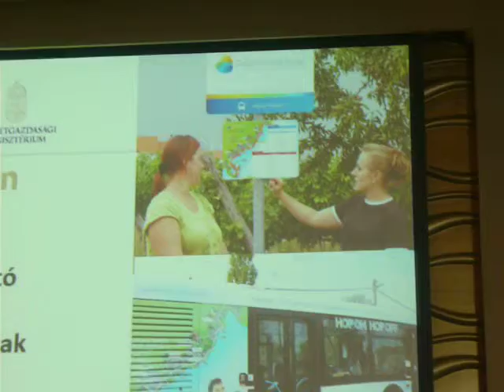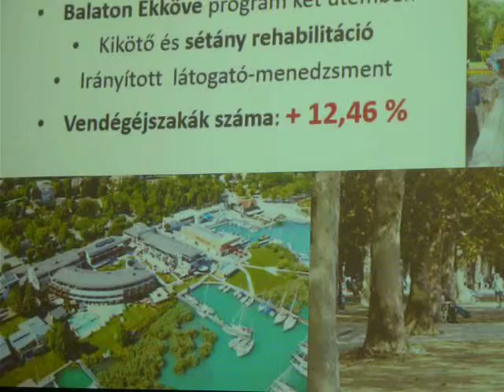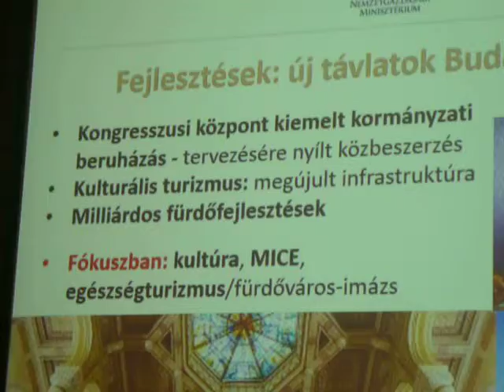Önkormányzati Konferencia - Napi Gazdaság és Századvég - Ruszinkó Ádám ... 9.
Önkormányzati Konferencia - Napi Gazdaság és a Századvég közös rendezvénye.

A Konferencia programja: A választások után - Merre tartanak a települések? - Pogácsás Tibor, önkormányzatokért felelős államtitkár - Belügyminisztérium. Kormányzat vs. Önkormányzat - Kovács Zoltán, a Miniszterelnökség területi közigazgatásért felelős államtitkára. Fejlődő települések uniós forrásból - Kósa Lajos, a Megyei Jogú Városok Szövetségének elnöke. Turisztikai fejlesztések és településmarketing – Ruszinkó Ádám, turizmusért felelős helyettes államtitkár.

Az önkormányzati rendszer jövője: Működés és hatékonyság - Vértesy László, a Nemzeti Közszolgálati Egyetem adjunktusa. Az önkormányzatok törvényességi felügyelete - Orbán Balázs, a Századvég Alapítvány kutatási igazgatója. Új típusú állami pénzügyi rendszertan - és az önkormányzatok - Lentner Csaba, a Nemzeti Közszolgálati Egyetem tanszékvezetője.

Miért érdemes villamosenergia-kereskedőt váltani? - Rigó Gábor, az MVM Partner Zrt. értékesítési fejlesztési menedzsere. Smarter Cities - Versenyben a városok - Benedek Péter az IBM dél-kelet európai régiójának kereskedelmi vezetője. Panelbeszélgetés - Uniós források és fejlesztések.

Kovács Zoltán, a Miniszterelnökség területi közigazgatásért felelős államtitkára szerint a jelenlegi 71-el szemben 260 kormányablak működne a jövőben. Valamennyi járásszékhelyen, és a többi között 19 MÁV állomáson is nyílik majd kormányablak. Ezzel párhuzamosan a jelenlegi 255 ügykörről 2000 ügykörre bővítenék a szolgáltatási területeket. A területi közigazgatás átalakítása során ügyfél központú, költséghatékonyabb közigazgatás kialakítása volt a cél; ezt szolgálja a 177 járás létrehozása. Ezek mentén integrálják ugyanis az államigazgatási feladatok ellátását, így közelebb kerül az emberekhez az ügyintézés és csökken a bürokrácia. Szükségesnek tartják az elektronikus közigazgatás fejlesztését annak érdekében, hogy a vállalkozások minél hamarabb az ügyfélkapun intézhessék az ügyeiket. Ez jótékony hatás gyakorolna a gazdaság fejlődésére.

Pogácsás Tibor, a Belügyminisztérium önkormányzatokért felelős államtitkára szerint az önkormányzati rendszer folyamatos átalakításának a célja, hogy miközben erősödik a helyi közösségek önszervezése, mindez költség hatékonyan történjen. A rendszerváltáskor a helyi demokratikus irányítás megteremtése kapta a fő hangsúlyt és a finanszírozási szempontokra kevésbé koncentráltak. Ennek igen súlyos költségvetési hatásai voltak, és igen hamar kiderült, hogy nem fenntartható a rendszer finanszírozása. 2003 után drasztikusan megnőtt az önkormányzatok adósságállománya, és 2011-re olyan mértékűvé vált az eladósodás, hogy a települések működőképességét veszélyeztette. Ezért vállalta át az állam az önkormányzatok adósságát. Egy kistelepüléstől nem várható el, hogy térségben gondolkodjon, ezért vált állami feladattá a szakképzés, a középiskolai képzés szervezése, vagy a kórházak működtetése. Az általános iskolák működtetése is sokszor meghaladta a települések erejét és nem volt esély a köznevelés, közoktatás megújítására.

Kósa Lajos, a Megyei Jogú Városok Szövetségének (MJVSZ) elnöke elmondta a MJVSZ üdvözli azt az elképzelést, amely szerint az uniós források 60 százalékát gazdaságfejlesztésre kívánja fordítani a kormány. Ugyanis korábban sok olyan beruházás valósult meg a településeken, amelyekről később kiderült, hogy fenntartásuk meghaladja az önkormányzat erejét. A 23 megyei jogú város a magyar GDP 40 százalékát termeli meg, ezért beleszólást kérnek a fejlesztéspolitikai döntésekbe. Ennek érdekében - elképzeléseik szerint - olyan, úgynevezett pólusok mentén kellene felhasználni a forrásokat, amelyeket egy-egy megyei jogú város és az agglomerációjába tartozó települések alkotnak. Olyan fejlesztéseket érdemes támogatni, amelyek jövedelmet biztosítanak a helyben lakók számára és iparűzési adót produkálnak.

Helyszín: ÖbölHáz Rendezvényközpont, Budapest, Kopaszi gát.